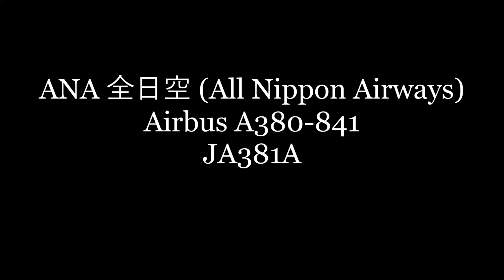✈✈HNL/NRT カイ君ラニ君タイA380の3機 パッチリお目々の(Lani)君ハワイから 成田へ お帰りなさい。空飛ぶウミガメ フライングホヌ FLYING HONU RWY34L 成田空港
ANA Airbus A 380 Flying Honu, which has been on the Hawaii Honolulu  has returned to Narita.
ANA全日空初のAirbus A380
ANA 全日空 (All Nippon Airways)
Airbus A380-841
JA381A